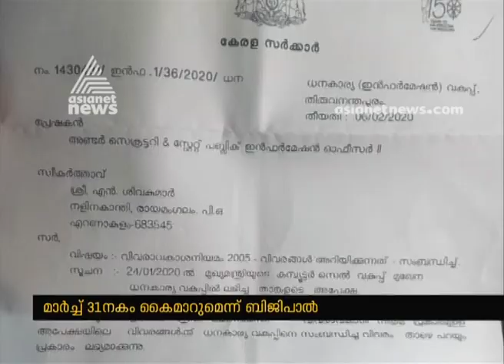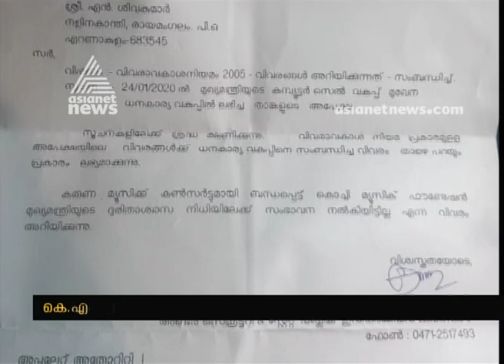Flood relief crowd funding music program Karuna collection not paid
Karuna Music show Funds not paid to government , allegation against organizers